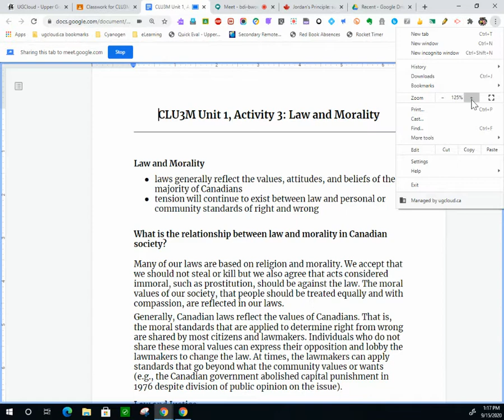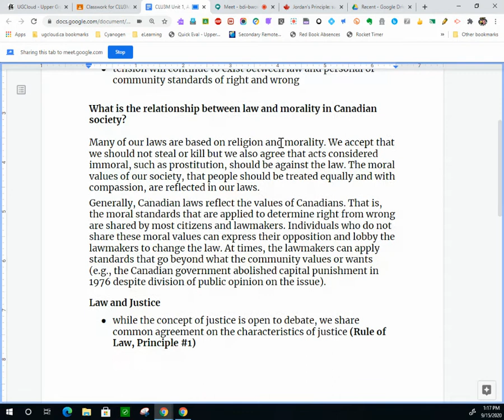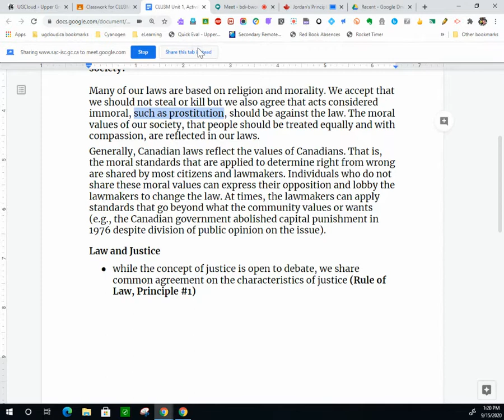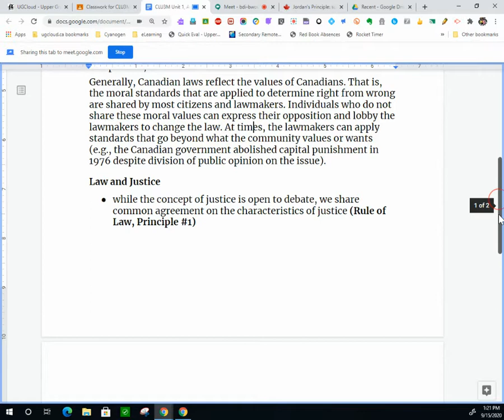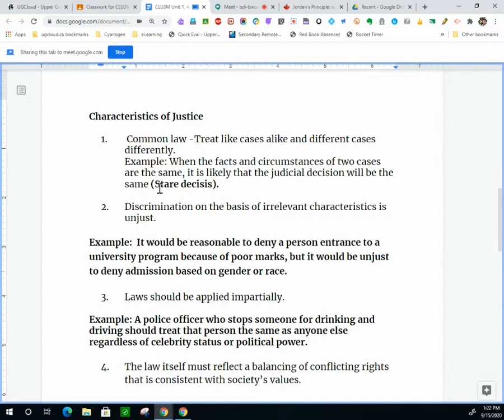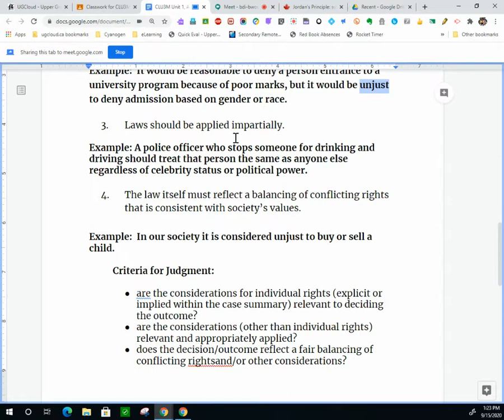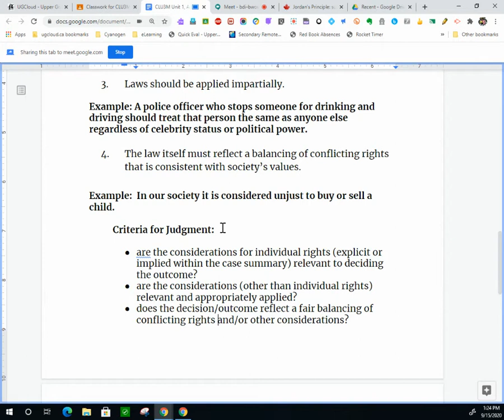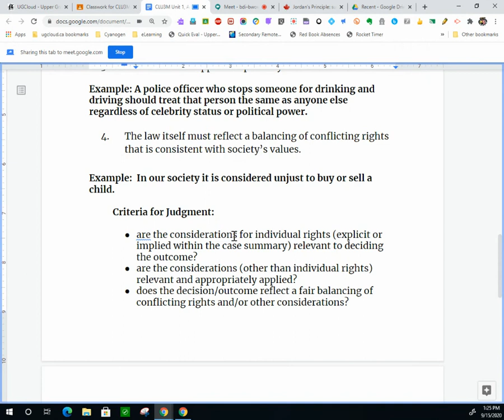CLU3M Unit 1, Activity 3 - Law and Morality